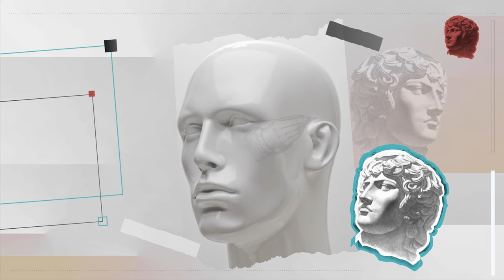Stefan Pavlovic-Cale's Hair Transplant Journey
Here is Stefan Pavlovic's who is Influencer from Serbia, Hair Transplant Journey ! 👱🏼‍♂‍

We look forward to see the results and we would like to thank him for sharing his experience.

**Get your free hair analysis from Dr. Serkan Aygin.

We will get back to you as soon as possible with the recommended method, number of grafts and an individual offer.